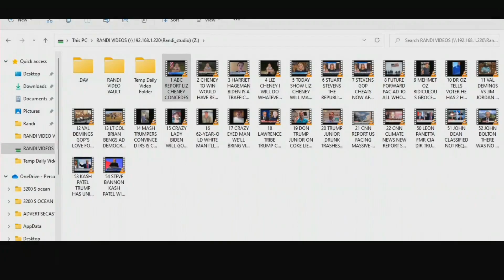Liz Cheney Lost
After losing her primary election, Liz Cheney says she stands by her decision to vote to impeach former President Donald Trump and serve on the January 6th committee. In her place is now Harriet Hageman, a candidate endorsed by Donald Trump. The risk taken shows just how much Liz Cheney is for her country no matter who is in office.

The Randi Rhodes’ Show delivers smart, forward, free-thinking, entertaining, liberal news and opinion that challenge the status quo and amplify free speech. Dedicated to social justice, Randi puts her reputation on the line for the truth. Committed to the journalistic standards that corporate media often ignores, The Randi Rhodes’ Show takes enormous pride in bringing the power of knowledge to her viewers.